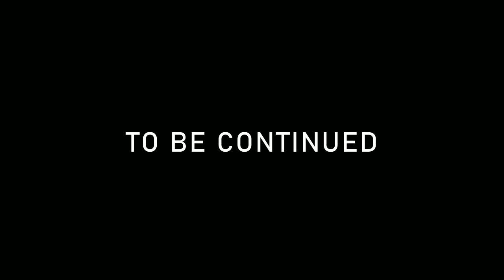SCP: Secret Laboratory | PART 3